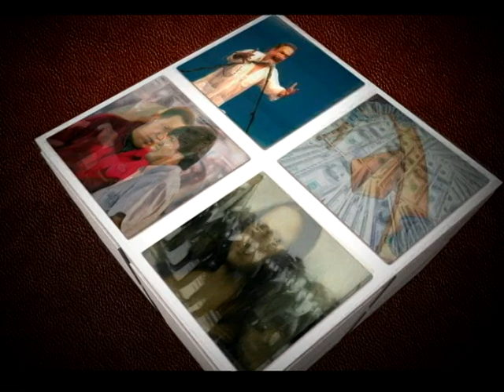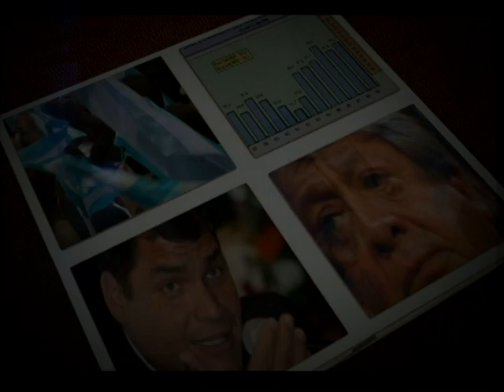MESA DE ANÁLISIS AGRICULTURA Y DESARROLLO - CÁMARA DE AGRICULTURA II ZONA